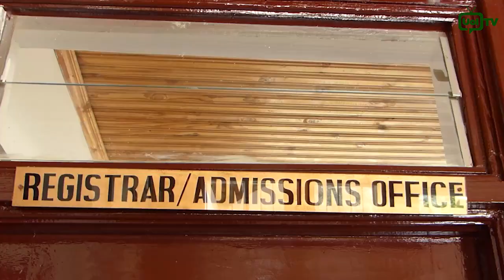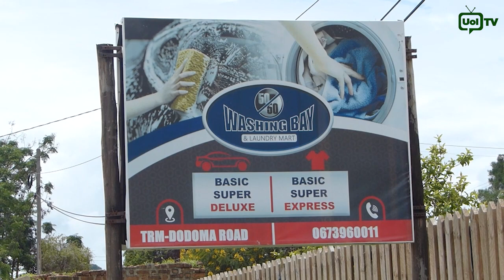LIVE: TAARIFA YA HABARI LEO JUMATANO TAREHE 25/01/2023